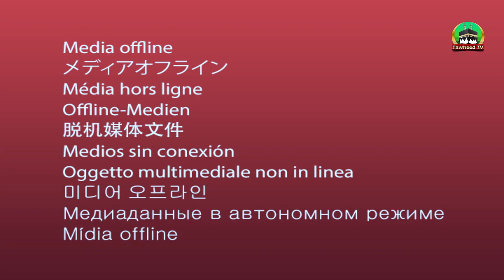Sunni Conference Faisalabad | Dr Ashraf Asif Jalali